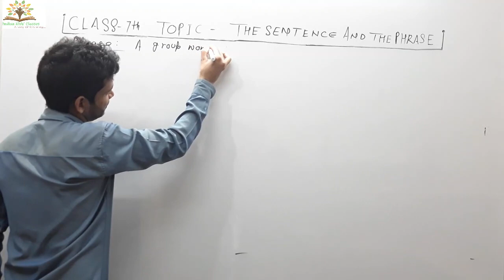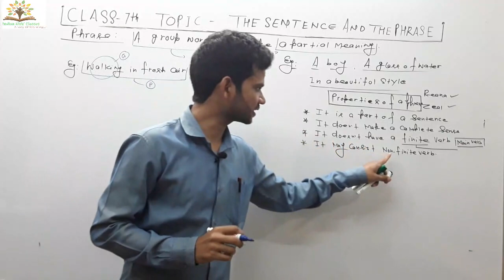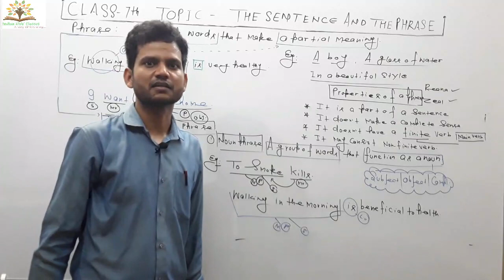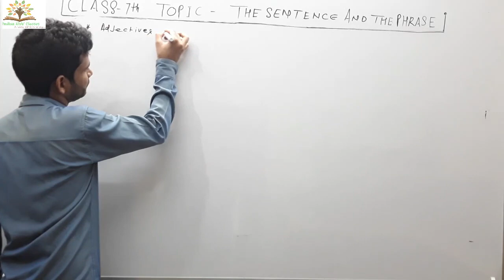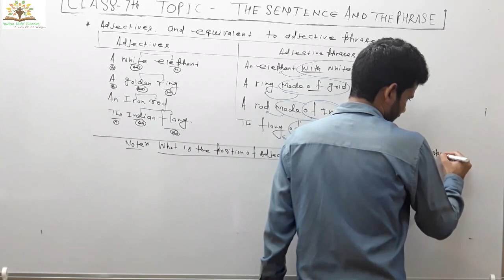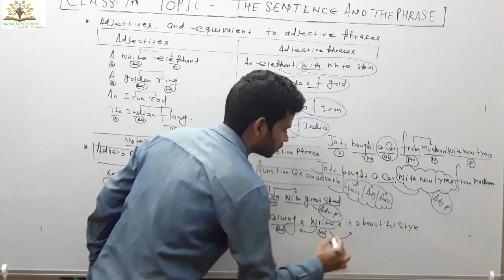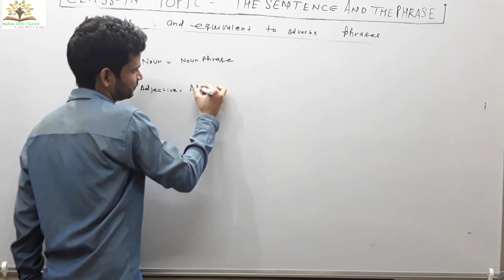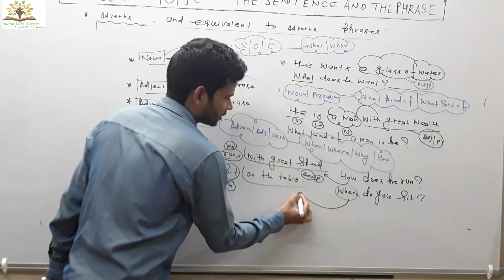The Sentence And The Phrase For Class 7th (Part 1)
The Sentence And The Phrase